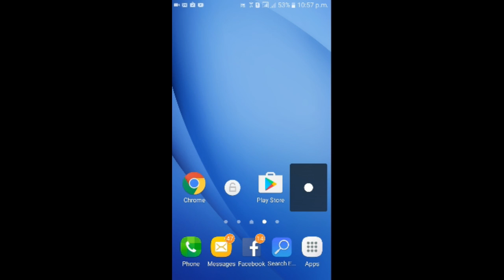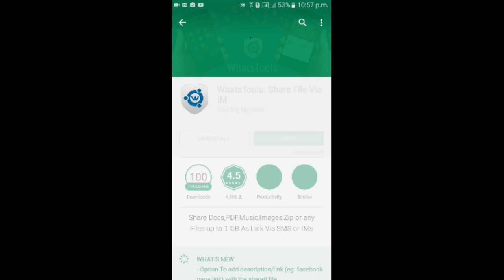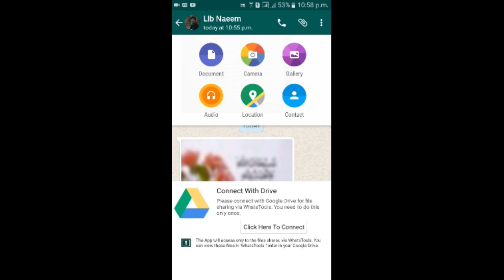SEND ANY FILE UPTO 1 GB ON WHATSAPP --- Android App Review Urdu/Hindi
Hello Dosto, Welcome to technical teacherz
Dosto Aaj ki app mein aap kisi bhi dost ki whatsapp ke through ap complete movie tak bhej sakte hain. yes friends whatsapp ne to 20MB tak ki limit lagadi hai hum par magar is app ke through app apne doston ko kitni bhi lage file chahe woh movie ho ya sound , app ho ya document boht easily bhej sakte hain. Aap is video ke through us app ke baare mein jan sakte hain.